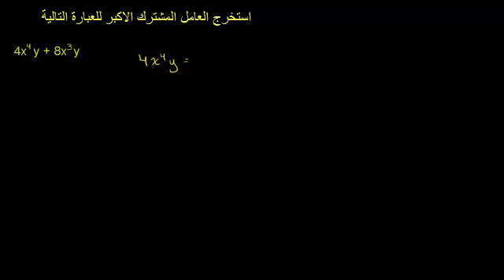التحليل إلى العوامل باستخدام العامل المشترك الاكبر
Factor polynomials using the GCF
يتناول هذا الفيديو مثالاً لإيجاد العامل المشترك الأكبر لكثيرات أو متعددات الحدود
شكر خاص لمؤسسة شركاء في التنمية المستدامة -- فلسطين